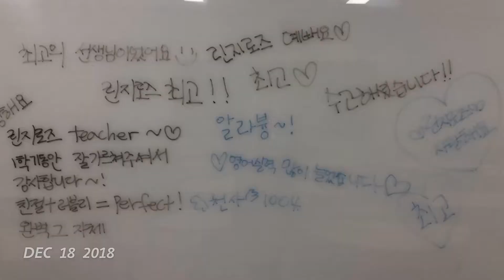1SE December 2018 | rindsayloss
The month of December feat. ❄️ and 🤰🏼 and 🇯🇵! Best wishes to all in 2019 ♡